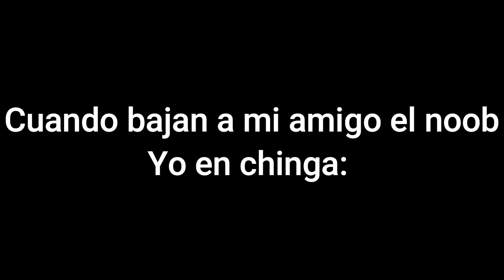CUANDO BAJAN A MI AMIGO EL NOOB....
MIS REDES